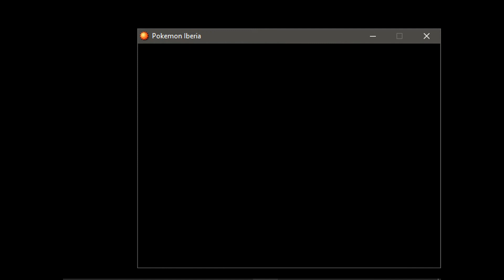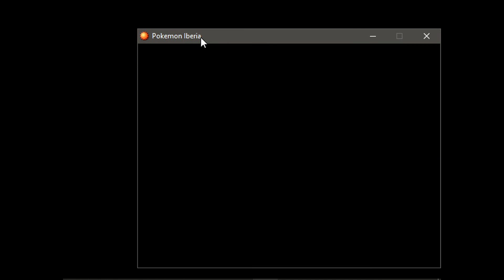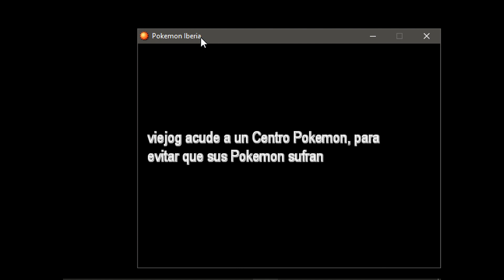Pokemon Iberia * Español * parte 77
En el valle de los caídos.